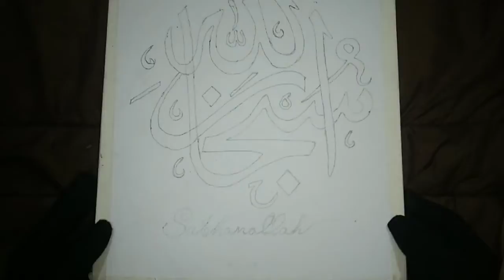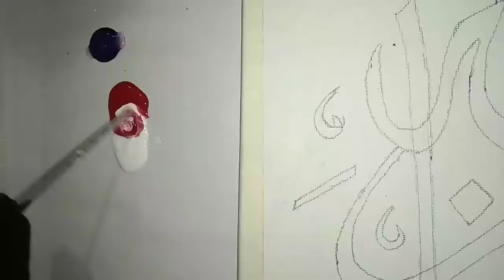spread painting art with acrilic |how to write subhanallah arabic calligraphy